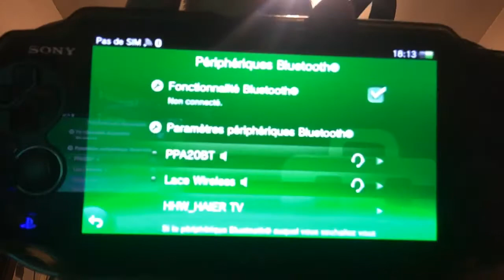16 décembre 2019